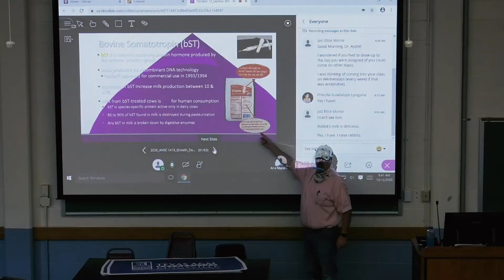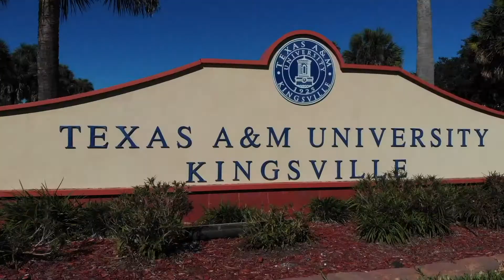College of Agriculture and Natural Resources: Overview